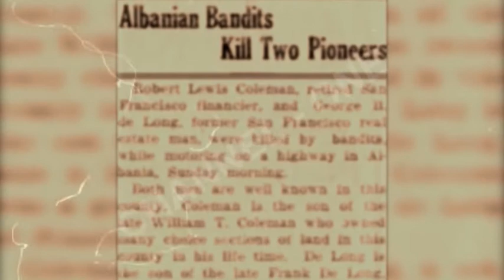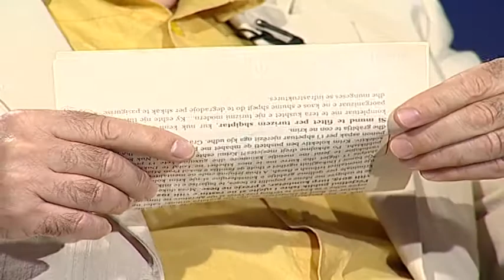Debati:”Vrasja e 2 çekëve, turizmi”, nga Roland Qafoku